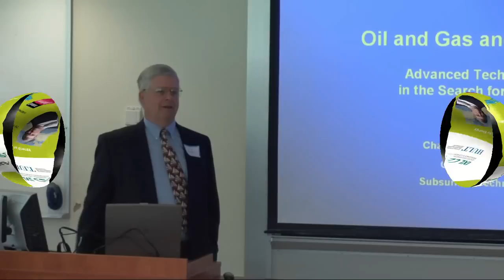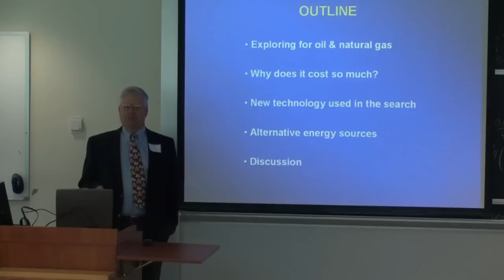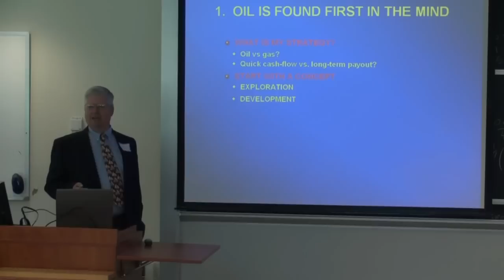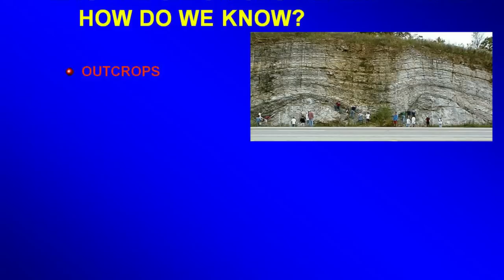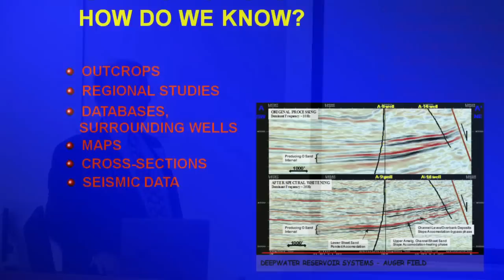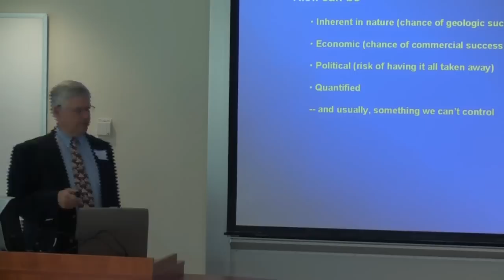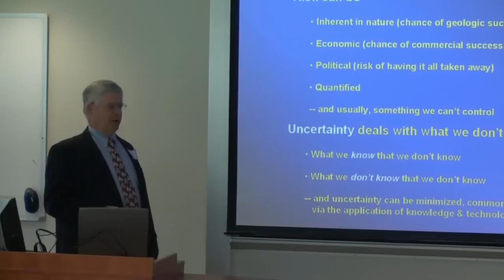02 - Oil Gas and Beyond - Exploring for oil and natural gas part 1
Oil and Gas and Beyond
Advanced Technology in the Search for Energy

Dr. Charles Feazel
Principal Carbonate Stratigrapher
ConocoPhillips

July 9, 2009 at Hult International Business School